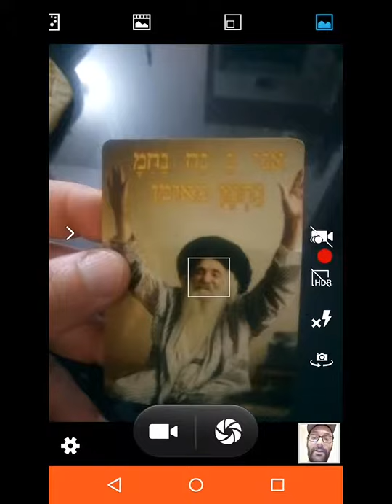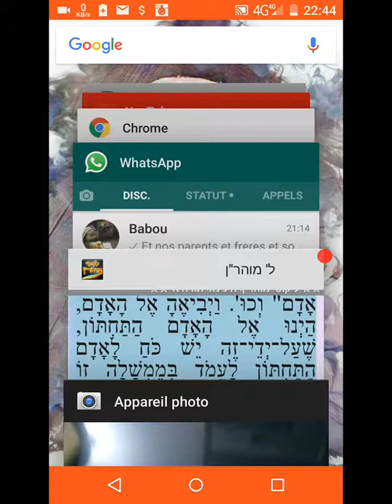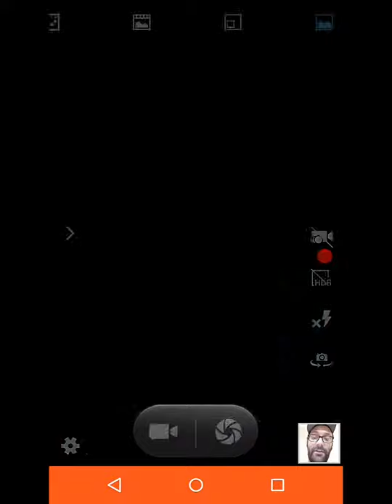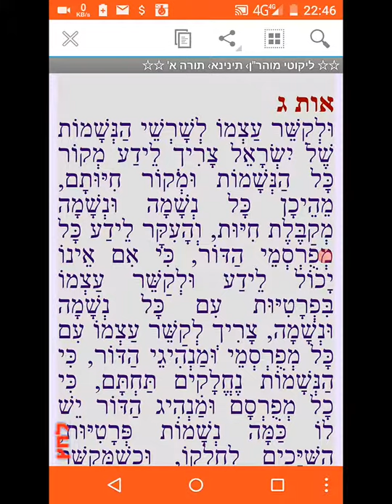ליקוטי מוהרן תינינא : תורה א: אות ב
אחוז בכיסא כבודי